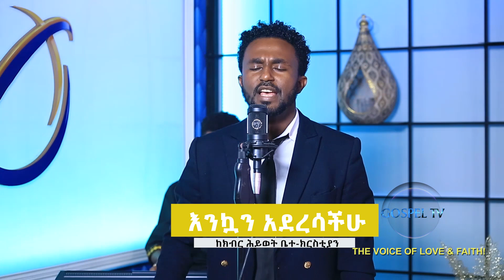Ephrem Alemu ( Gospel Singer ) Part 2 @ Gospel tv studio